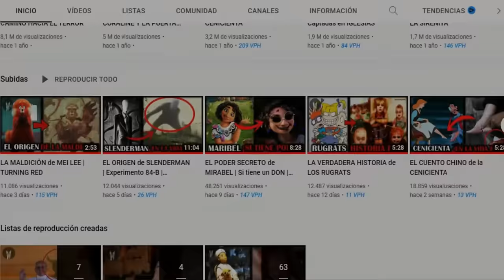LA VERDADERA HISTORIA de BARBIE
Barbie es una marca de muñecas creada en 1959. Barbie y ken es la imagen principal de la marca de muñecas y accesorios Mattel En esta ocasión conoceremos la verdadera historia detrás de esta muñeca, esta es una historia real y el origen que inspiró la creación de BARBIE.